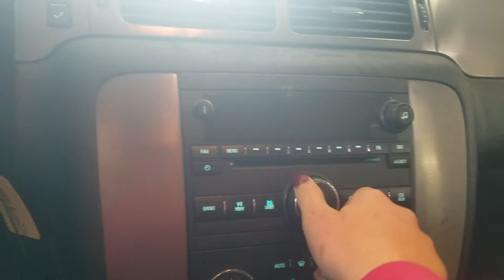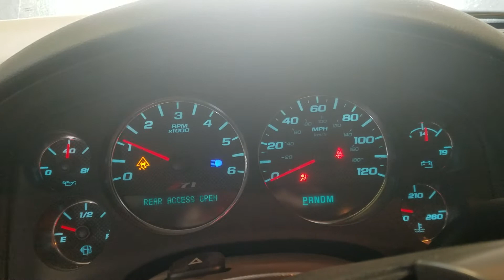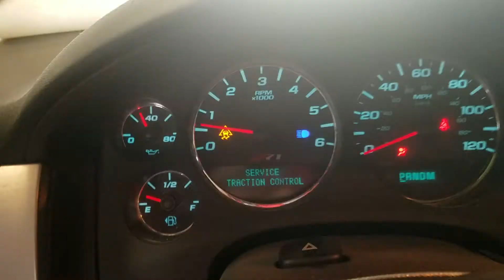22F0788 2011 CHEVY TAHOE 198,835MILES